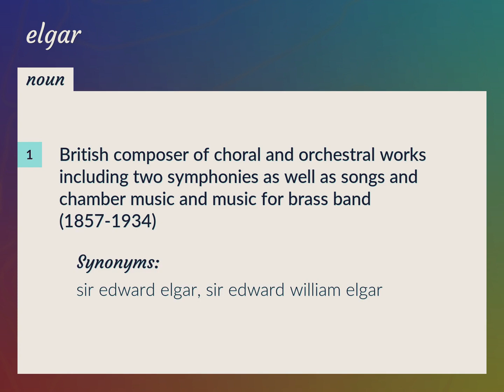Elgar | meaning of Elgar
What is ELGAR meaning?